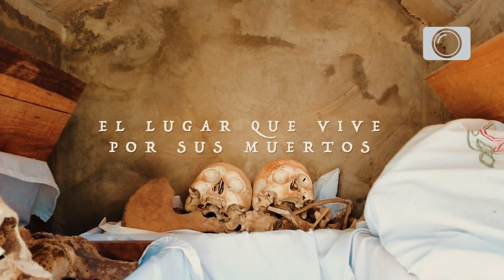LIMPIEZA DE LOS SANTOS RESTOS EN POMUCH, HECELCHAKÁN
En Pomuch, comunidad maya del municipio de Hecelchakán, Campeche, se lleva a cabo cada año la tradición prehispánica “Limpieza de los Santos Restos” que consiste en exhumar y limpiar los huesos de los familiares de los pobladores  una herencia que representa un acto de amor e identidad cultural.